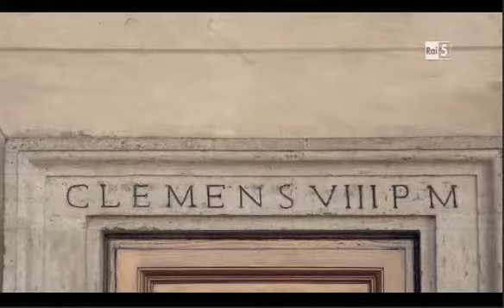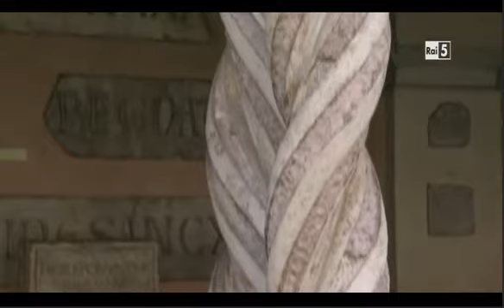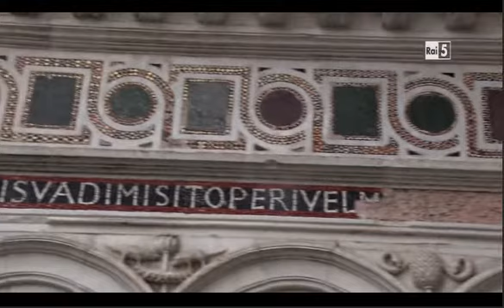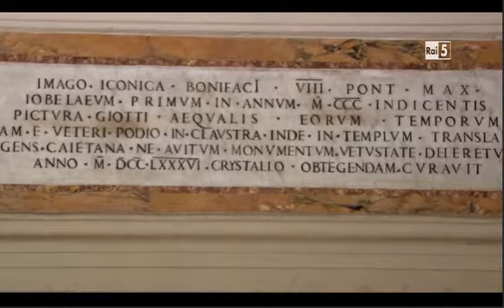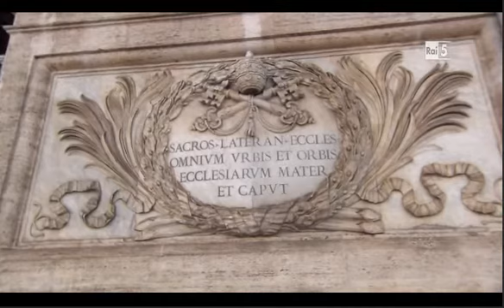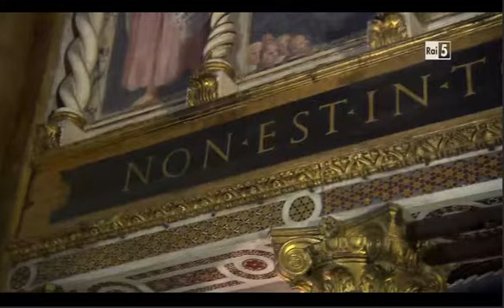SAN GIOVANNI LUOGHI DEL GIUBILEO Video 1476219258